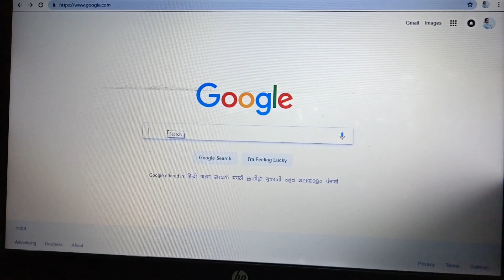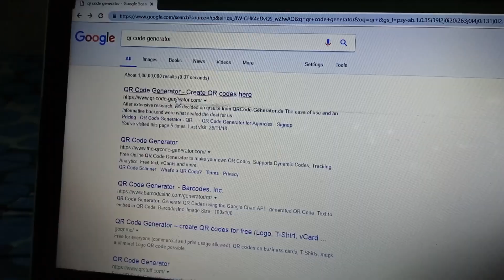QR code scanning using raspberry Pi